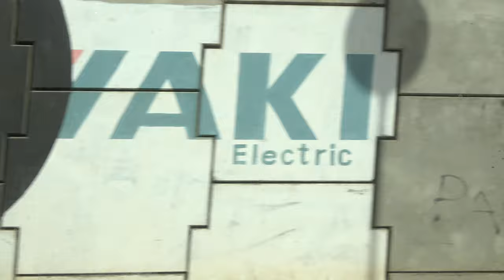About Dakar Driving Around the City - Senegal April 2021 Roots & Culture Journey of a Lifetime Tour